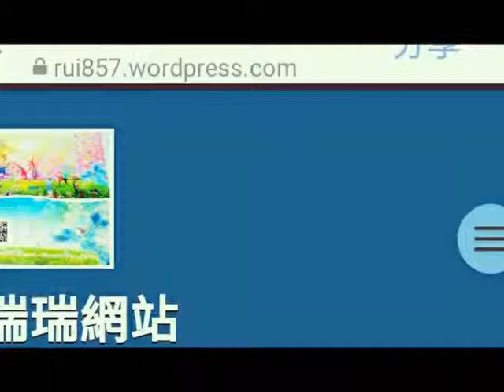史瑞克草頭寶寶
2017年05月21日 Vlog